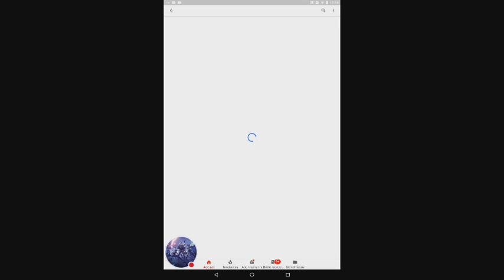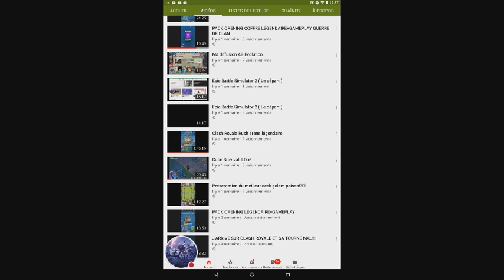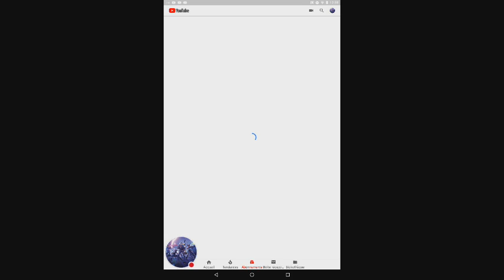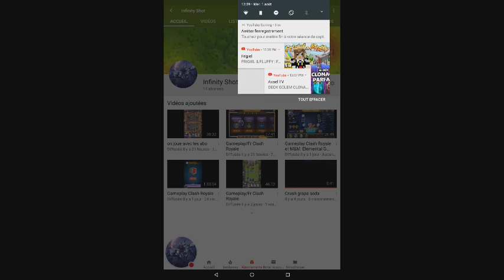Mon premier strike!!!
Yo j'espère que tu vas bien moi pas vraiment j'ai été strike par youtube je sais pas comment!?!